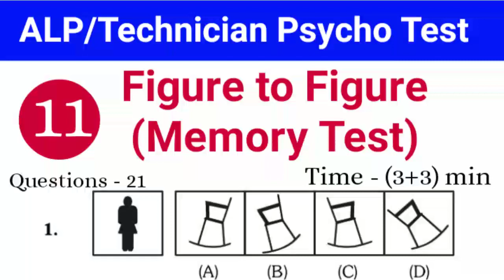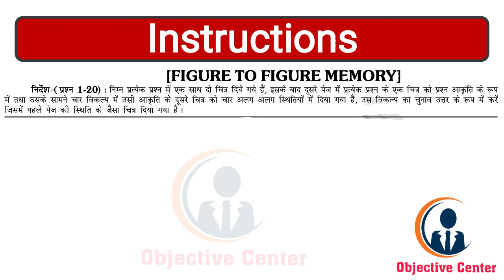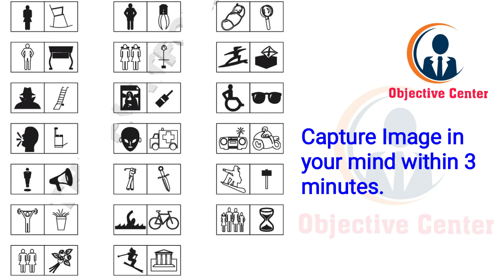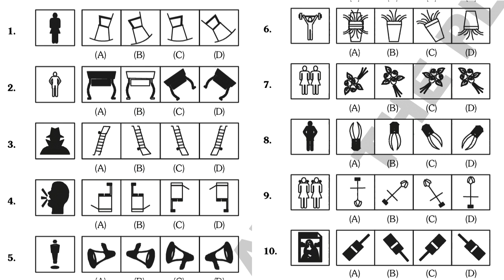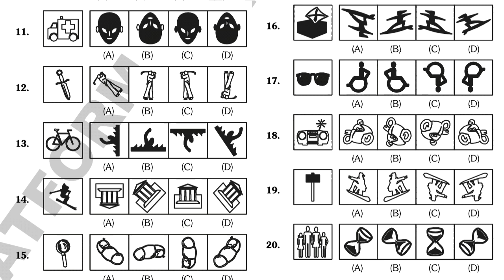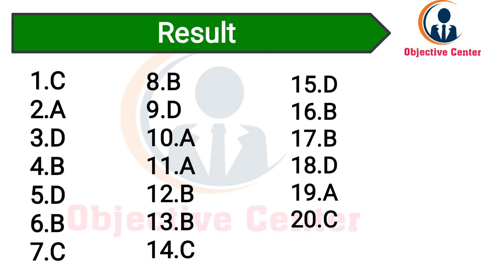11//Figure to Figure Memory Test ||ALP Stage-3 Psycho Test|| By Objective Center || By Shivendra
Figure to Figure Memory Test for ALP/ Technician Psycho Test by Objective Center by Shivendra Chaurasiya

psycho test
objcetive center
hidden cube
similarity test
block test
cube test
brick test
wifi study psycho test
figure number test
hidden block test
online psycho test
exampur psycho test
youtube psycho test
shivendra psycho test
memory test
online memory test
alp psycho test
stage 3 psycho test
test book psycho test
youtube online psycho test
objective center psycho test
psycho test exam
psycho test next exam
psycho test on mobile
hidden block
yes no test
railway psycho test
station test
rrb psycho test
asm test
technician psycho test
online taiyari psycho test
int parikshan
psycho plateform
psycho youtube plateform
plateform psucho test
speedy book for psycho
speedy psycho test
youtube hidden cube test
number test
sarakri exam psycho test
search test
target for psycho
target iq of psycho
iq memory test
gk mahatma ji psycho test
human memory test
railway rrb test
psycho test by rrb
rrb psycho test